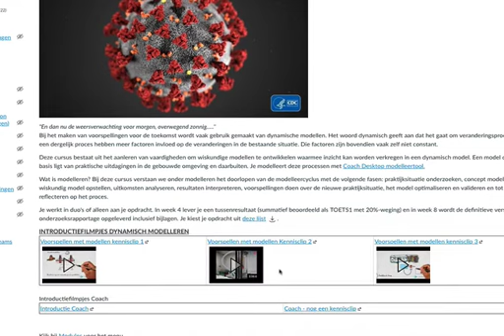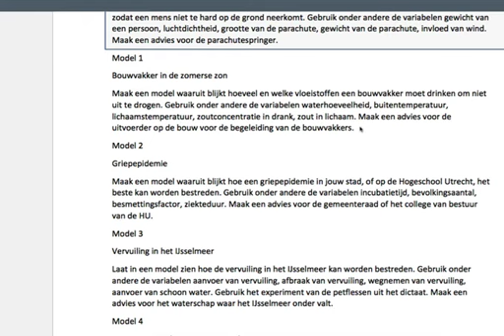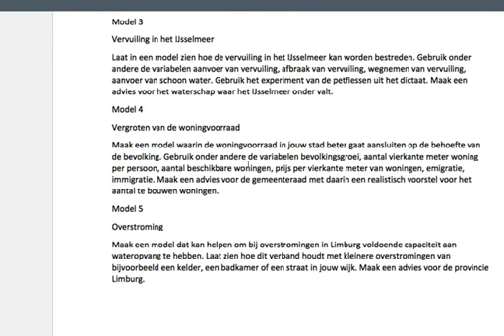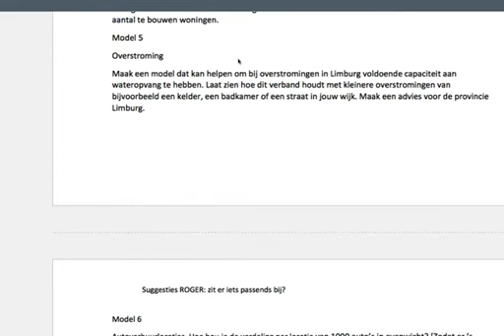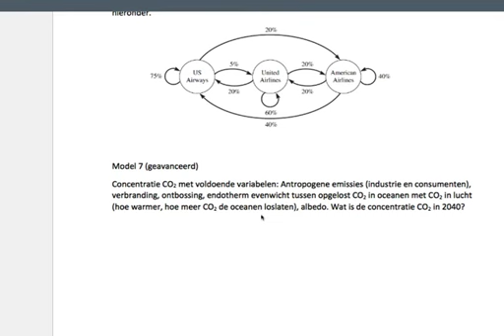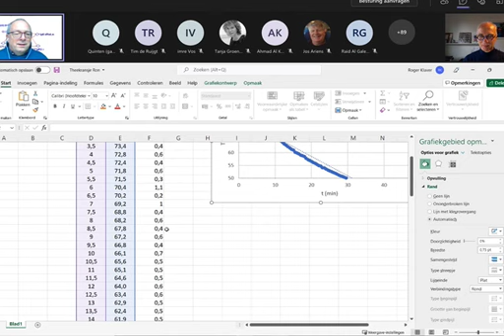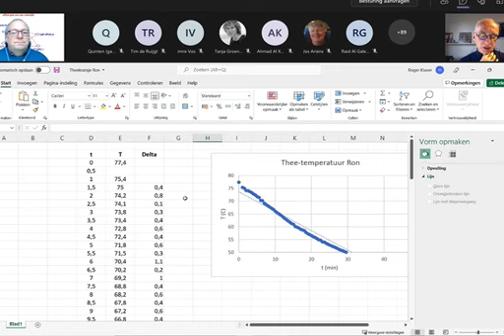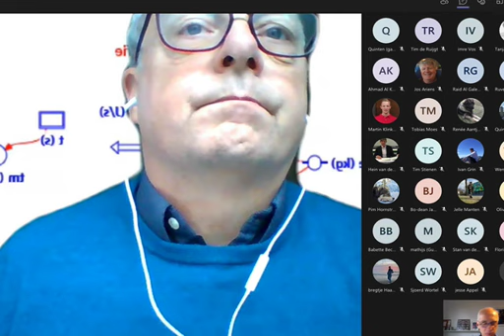vmmo 1e instructiecollege (17 november 2021)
113 personen online